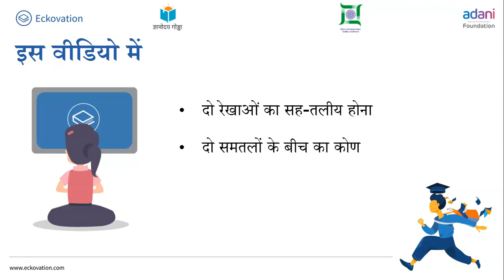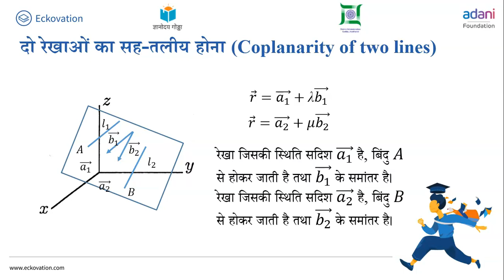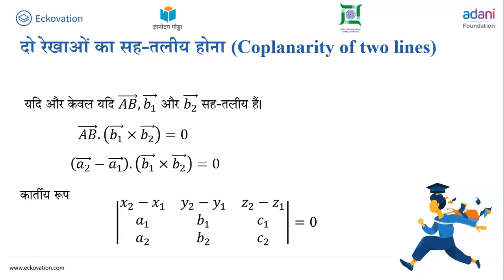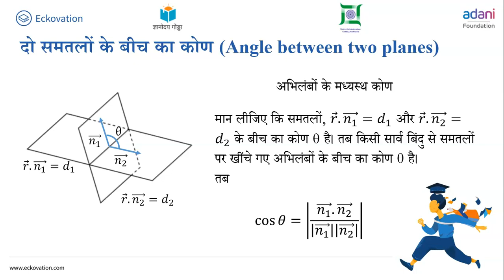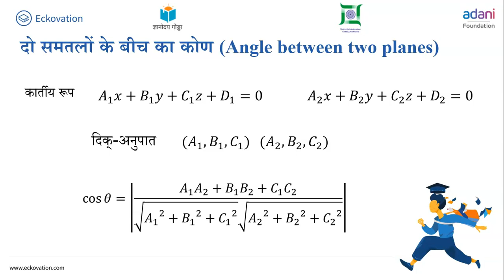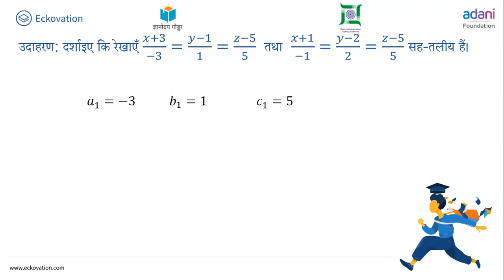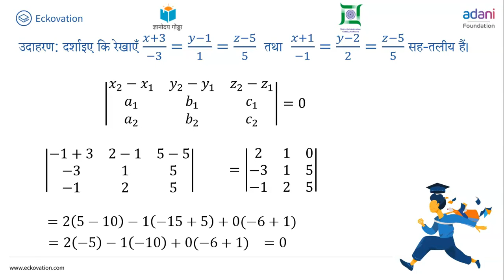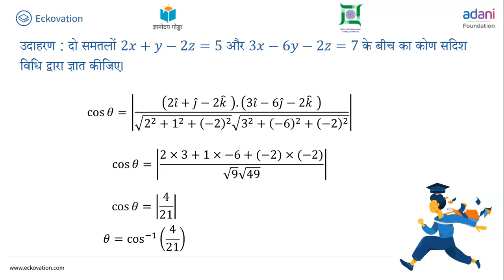त्रिविमीय ज्यामिति 7 | 3D Geometry | Class 12 Maths | Hindi Medium